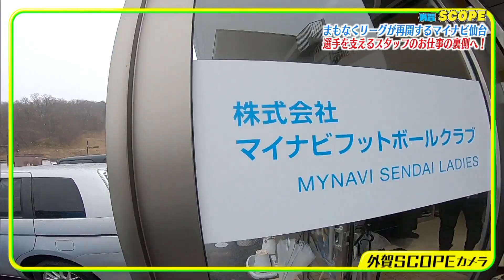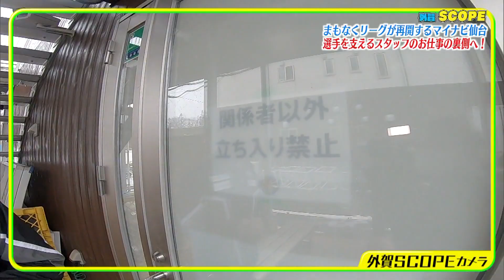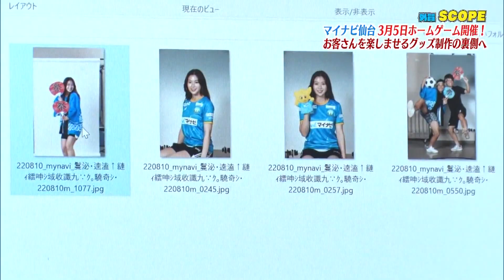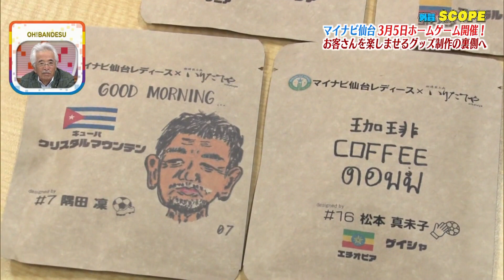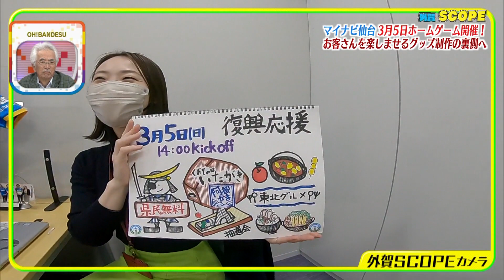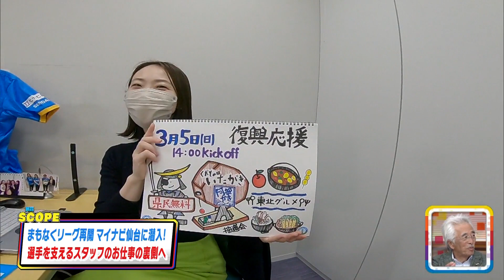【外賀SCOPE】マイナビ仙台に潜入！